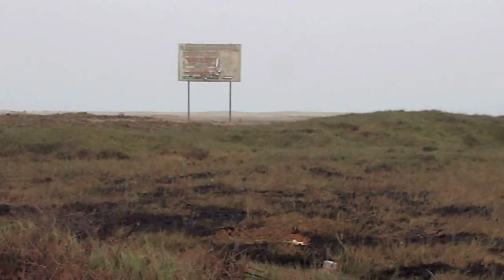CUEVAS DE VENTANILLA: Ingreso en solitario, 18 Set. 2015 (Distrito de Ventanilla-Callao) 1 de 2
SOCIALIZANDO EL CONOCIMIENTO DE UNA MANERA GRATUITA, LIBRE y ACCESIBLE PARA TODOS: Una presentación donde se exponen las imágenes correspondientes a las Cuevas de ventanilla, en el Cerro Norte, muy cercano a lo que hemos denominado como la Gran Peña. Aquí se expone la primera visita al interior del mismo, y en solitario. Y esto, ocurrió por la incesante curiosidad que a veces nos embarga, cuando visitamos espacios como este. Sentimos el peligro de alejarnos de la población,  pero sin darnos cuenta, nos fuimos acercando, hasta llegar a este fascinante lugar, que dos días antes, lo visitamos pero sólo exteriormente.

Este es un informe más completo, en dos capítulos. Siendo este el primero de ellos.

LUGAR: Las Cuevas de Ventanilla, cercano al Sur del balneario Costa Azul de este distrito. Ubicándonos en el cerro Norte.
FECHA: Viernes, 18 de setiembre de 2015.